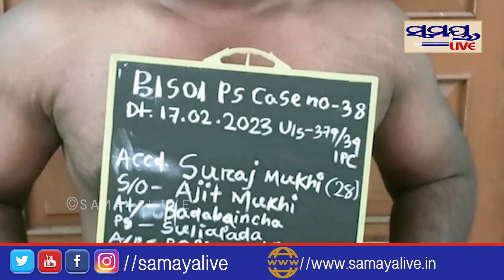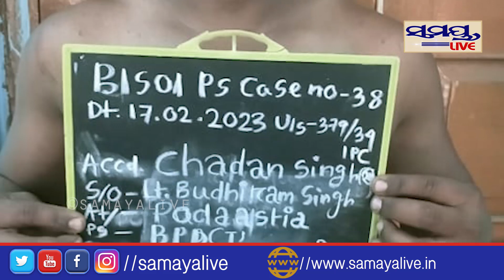ଶେଷରେ ଛେଳି କୁ ବି ଛାଡିଲେନି | Odia News Live Updates | Latest Odia News | Samayalive